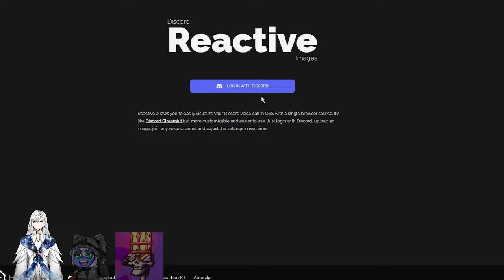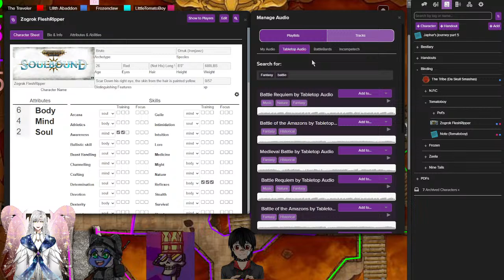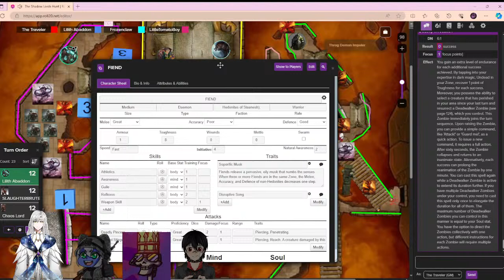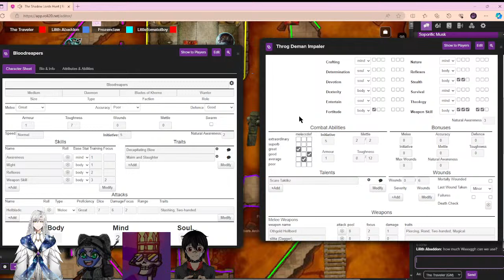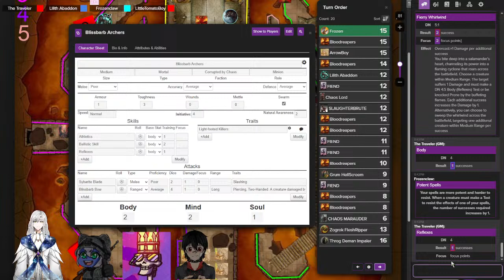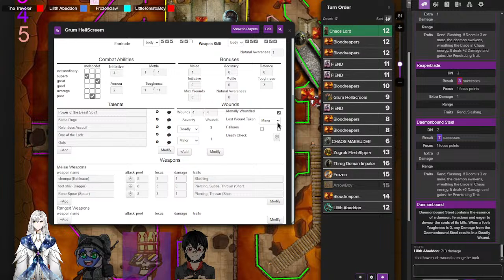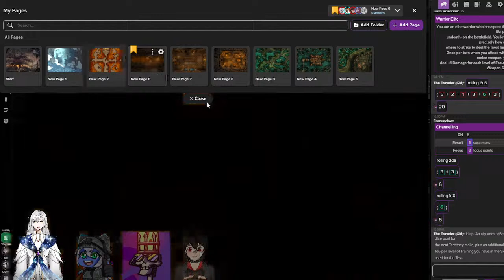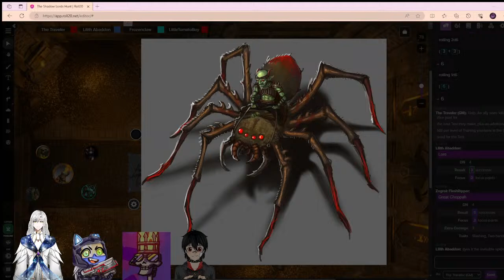The Shadow Lords Hunt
In the turbulent Era of the Beast, where the forces of order, chaos, and death wage an unending struggle, a resilient alliance of tribes takes its stand on the golden shores of the Crag of Golden Sands. Theirs is a tale of defiance, a beacon of resistance against the ominous influence of the Shadow Lords, a malevolent cabal composed of the Maggotkin of Nurgle and the seductive Hedonites of Slaanesh. The Crag, their ancestral land, is under threat. The shadow of the ambitious human Lord Aric looms large, his insatiable hunger for power pushing him to encroach upon their sacred domain. A land where the young are born frail and ill, a mysterious affliction borne from the machinations of the Shadow Lords, which demands a response, a call to arms against a destiny that threatens to befall them. Yet amidst the trials and the gathering darkness, a divine vision has been bestowed upon these tribes— a vision from the mighty twin-headed Orruk god, Gorkamorka. Their mission is clear, a sacred quest that shall forever bind them to the bellowing power of Waaagh! They must track down a blessed squig, a creature that defies the boundaries of realms, its flesh anointed by Gorkamorka's divine touch. Their path is a treacherous one. It traverses the enchanting but perilous beauty of the golden sands, where hidden dangers lie beneath the tropical allure. They must dare to breach the realm-bending Golden Rift, a portal that bridges Ghur and Chamon, in search of the Tears of Morkie. These liquid silver falls, believed to be the essence of Gorkamorka's stillborn godchild, hold the key to unlocking their Soulbinding—a power capable of confronting the enigmatic Shadow Lords. As the tribes converge around their fortified camp within the clearing, ancient stories whisper in the winds, and the power of their shared unity is fortified by the shaman's blessing. Their ranks are a diverse tapestry of warriors—Orruks, Grots, Hobgrots, Troggoths, Ogors, and even a vampire assassin, each embodying unique skills and attributes. The message is clear: size matters little in comparison to the indomitable spirit within. Standing united, they shall face Lord Aric's forces, guided by the enigmatic Crypt Haunter Courtier, and confront mystical threats in the form of Swarms of Dryads and Namarti. They will prove that unity, resilience, and Gorkamorka's divine favor can illuminate the darkest of shadows. "The Shadow Lords Hunt" is a thirteen-part epic, a grand odyssey of battles, camaraderie, and valor, destined to etch the names of these champions into the epic saga of the Age of Sigmar. From the glistening shores of the Crag of Golden Sands to the deepest reaches of Ghur and Chamon, this campaign stands as a testament to the unyielding spirit of those who dare to challenge the encroaching darkness. Their mission: to reclaim their ancestral home, secure a future bathed in the radiant light of Gorkamorka's favor, and forever banish the sinister legacy of the Shadow Lords.

This Episode music is from the fallowing.
1.) Combat Music;
3.) all other music was made by various people or me.